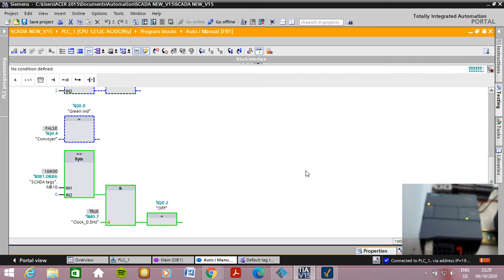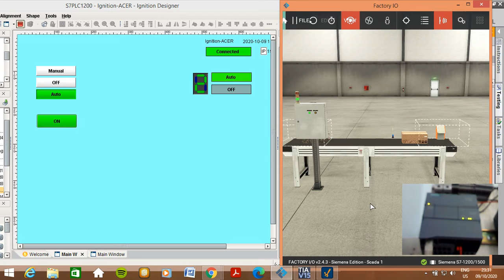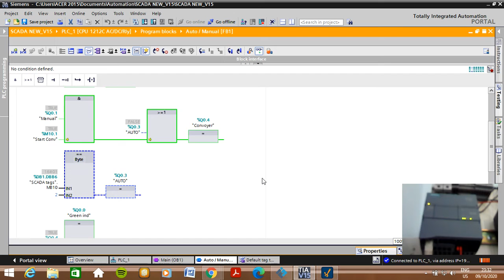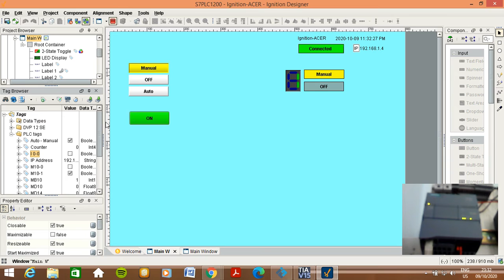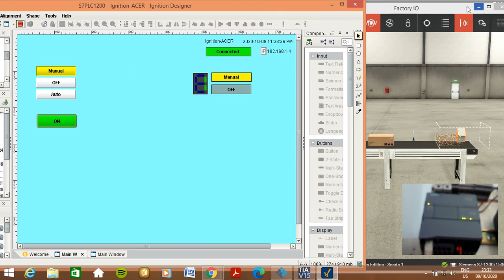Ignition SCADA with S7 1200 PLC & Factory IO (Control Auto / Manual of conveyer )